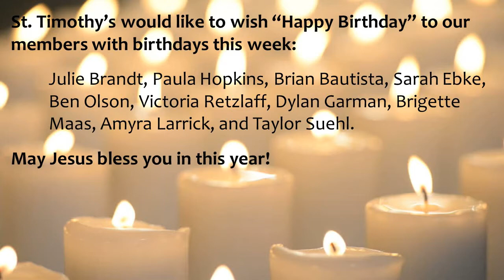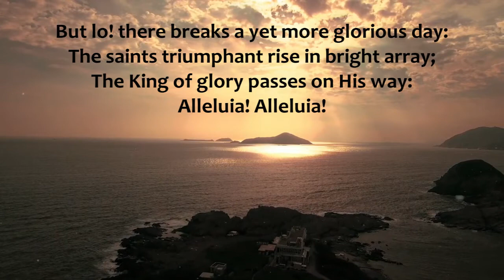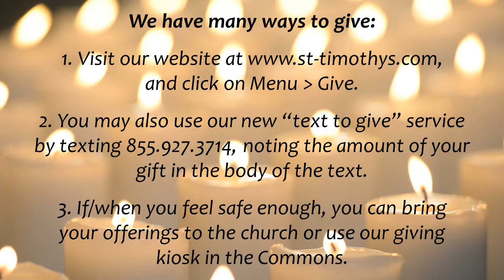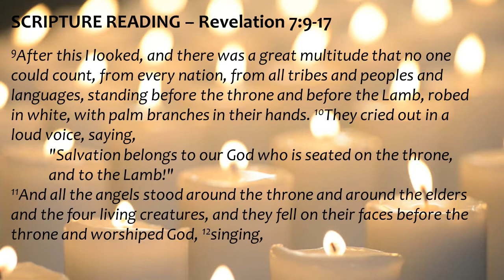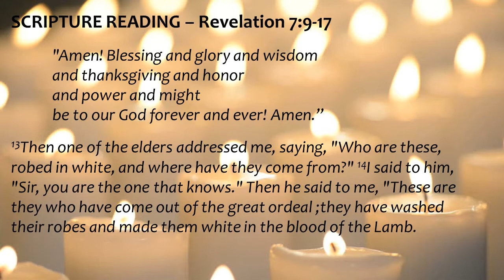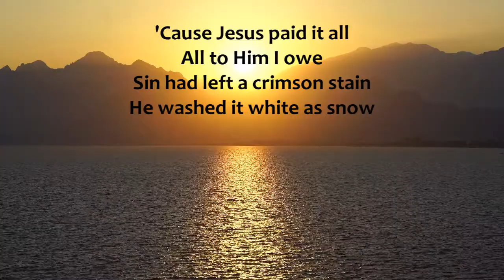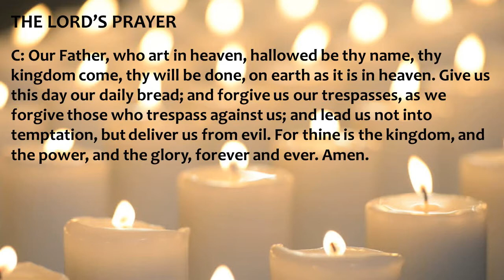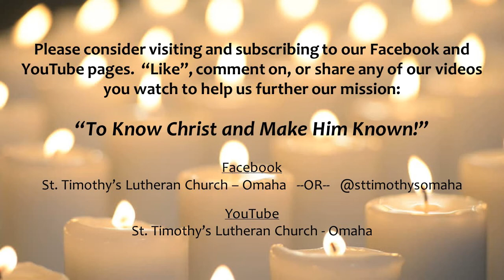All Saints Sunday - November 1, 2020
Festival of All Saints